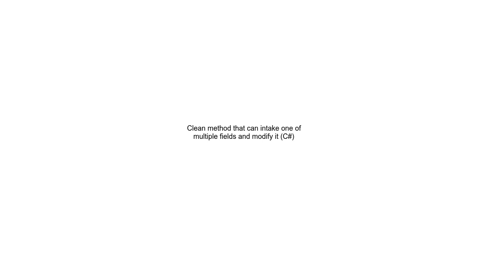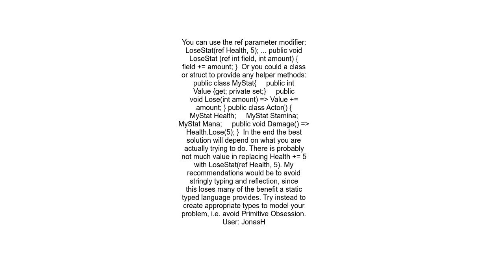Clean method that can intake one of multiple fields and modify it C#